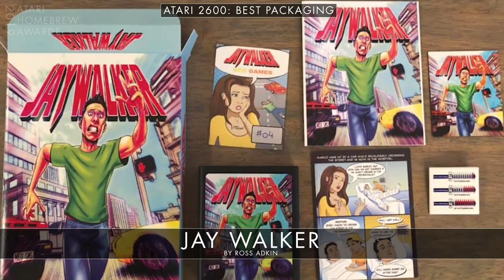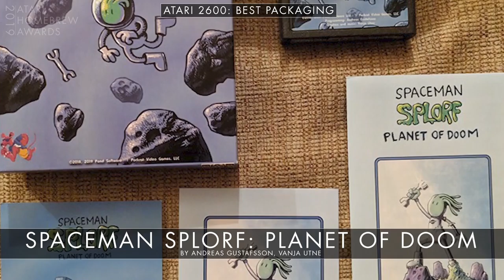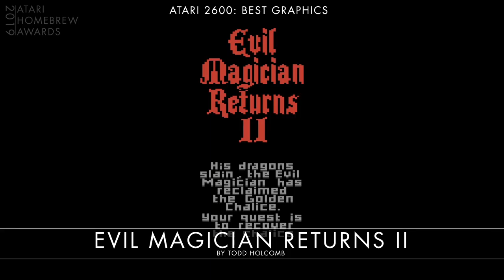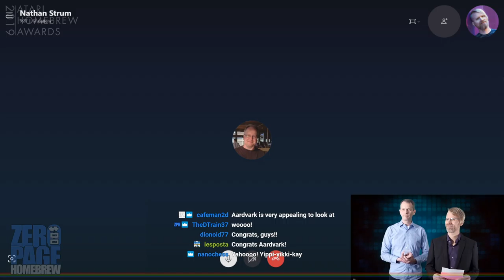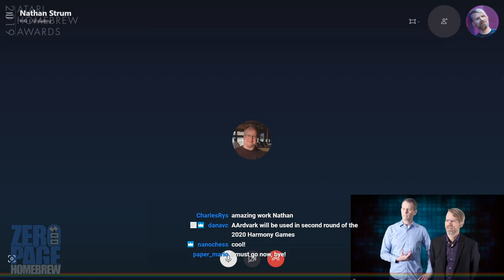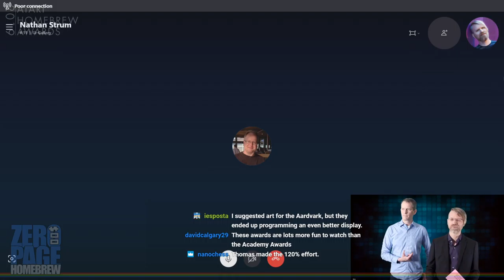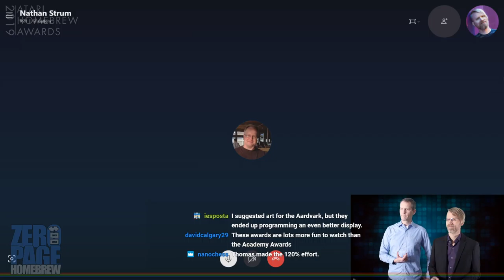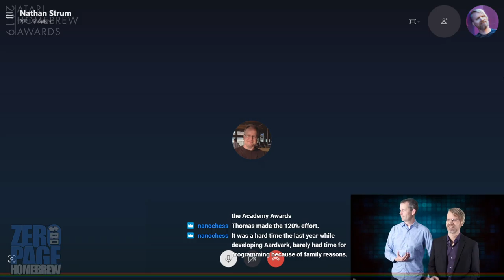2019 Atari Homebrew Awards : Atari 2600, 8-Bit/5200, 7800 Homebrew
2019 Atari Homebrew Awards!

Timestamps:
2:58 Special Thanks
6:11 Awards Process Rundown
7:30 Awards Categories Rundown
16:42 2600 Best 4K And Under Homebrew Nominees
20:24 Showing Off Award
20:30 2600 Best 4K And Under Homebrew Results
21:15 2600 Best 4K And Under Homebrew Winner Interview
31:14 7800 Best Homebrew Nominees
32:19 7800 Best Homebrew Results
33:17 7800 Best Homebrew Winner Interview
38:30 2600 Best Packaging Nominees
41:08 2600 Best Packaging Results
41:38 2600 Best Packaging Winner Acceptance Speech
43:33 Co-Host Changes From Aerlan To Tanya
44:33 2600 Best WIP Nominees
47:40 2600 Best WIP Results
48:05 2600 Best WIP Winner Interview
56:57 5200 Best Homebrew (8-Bit) Nominees
59:53 5200 Best Homebrew (8-Bit) Results
1:00:55 5200 Best Homebrew (8-Bit) Acceptance Speech
1:04:00 2600 Best Music & Sound Nominees
1:07:08 2600 Best Music & Sound Results
1:07:36 2600 Best Music & Sound Winner Interview
1:12:45 Co-Host Changes From Tanya To Darcy
1:14:13 2600 Best Graphics Nominees
1:18:25 2600 Best Graphics Results
1:19:04 2600 Best Graphics Winner Interview
1:25:15 Lifetime Achievement Award Presentation
1:27:00 Lifetime Achievement Award Winner
1:28:18 Lifetime Achievement Award Winner Interview (Audio B0rk3d)
1:29:33 Lifetime Achievement Award Winner Interview (Audio Unb0rk3d)
1:36:08 Co-Host Changes From Darcy To Everyone
1:43:11 2600 Best Homebrew Nominees
1:47:36 2600 Best Homebrew Results
1:48:34 2600 Best Homebrew Winner Interview
1:57:29 2019 Atari Homebrew Awards Wrap-Up
1:59:37 Final Co-Host Change From Everyone To Everyone Plus Chris
2:01:50 2019 Atari Homebrew Awards Conclusion

60FPS on an RGB Modded Atari 2600 through Framemeister!